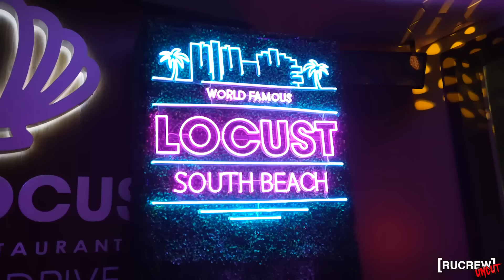RICH PRESSED DLOW & THINGS ESCALATED QUICKLY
For RAW/Uncut Version of video